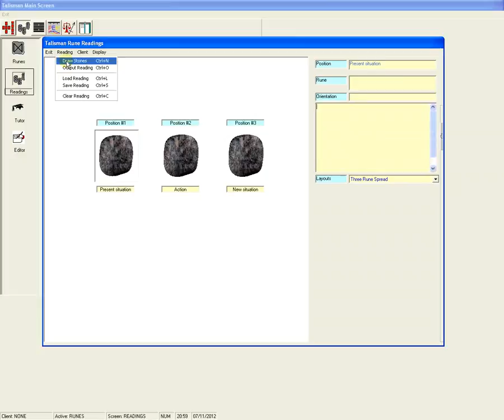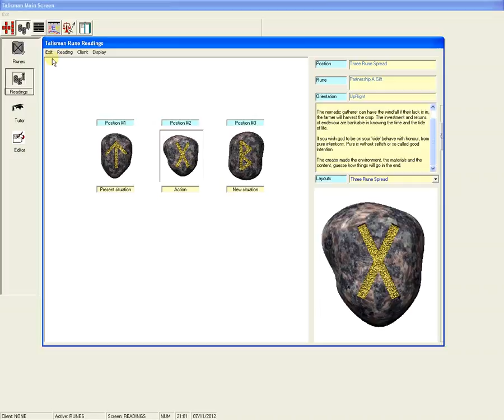Runes for Wed 7th Nov 2012